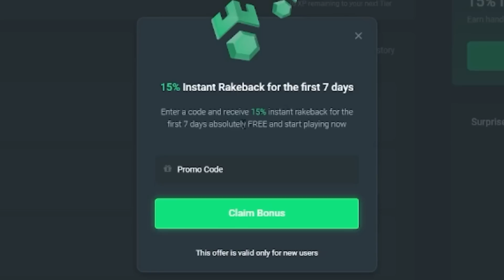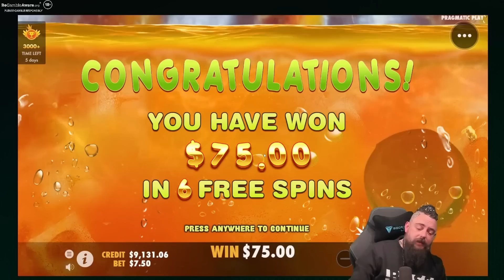No Way WHEEL DECIDE Did This! ROTTEN Paid HOW MUCH?!